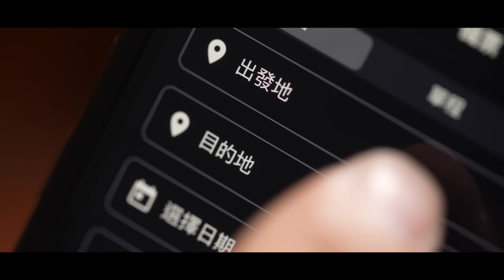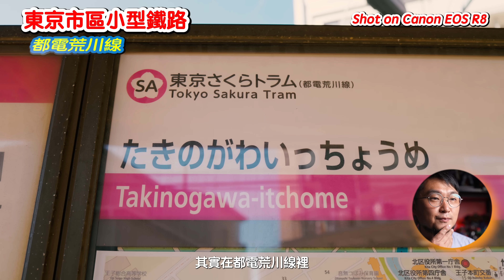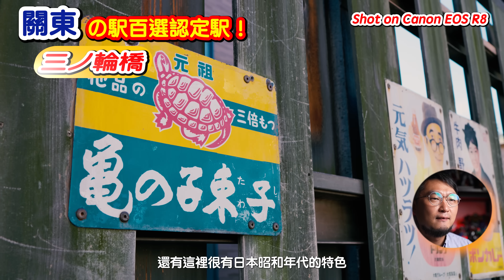Canon EOS R8 入門機の可能性！？ ｜ 日本鐵路拍攝之道 ｜ 一機三鏡輕鬆拍攝遊，攝影新手相機鏡頭選擇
識拍一定去日本拍！
今次就帶住Canon EOS R8去東京
影一影日本火車、貓貓、同snapshot
一機3鏡都係超輕便
EOS R8以入門相機嚟講，已經有齊大部份主體辨識對焦功能
絕對係新手入門之選

玩具Channel 玩具部屋 ： YouTube.com/@toysheya_spiegel
Stephen IG ：  spostephen